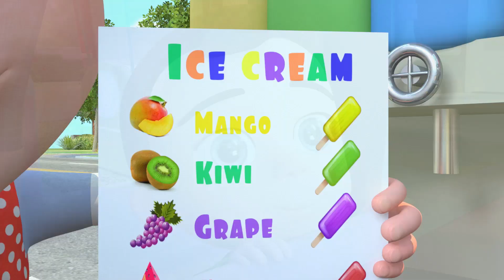Ice Cream Song | Boo Boo Song + MORE Funny Nursery Rhymes & Kids Songs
Ice Cream Song. Boo Boo Song + more Kids Songs & Nursery Rhymes